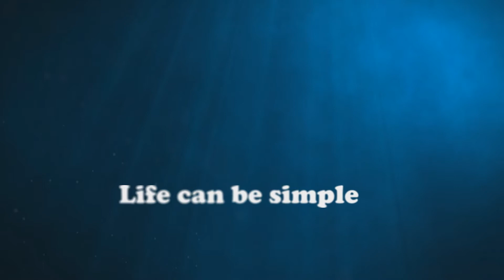"Life can be simple"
Underwater environment created with AAE CS6 (Noise and Grain, 4-color gradient, CC Snow flake, and Camera Lens Blur, along with some masking)